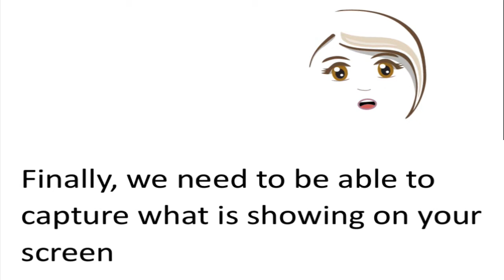IRIS_NU_Step3_Subtitled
Subtitled version of avatar instructions for the final setup step of IRIS the Intelligent Remote Invigilation System